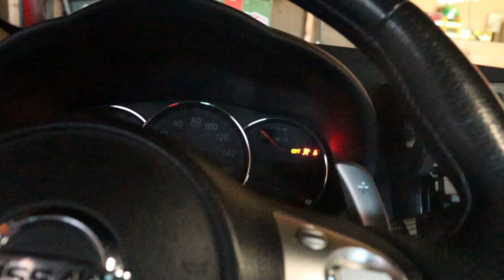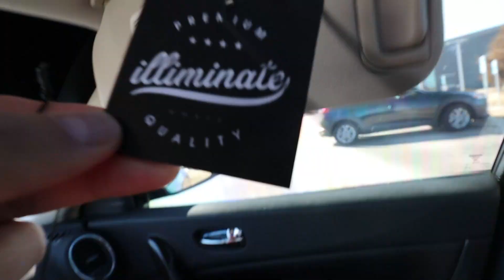Suns Out, Cars Out!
Return From Hibernation!